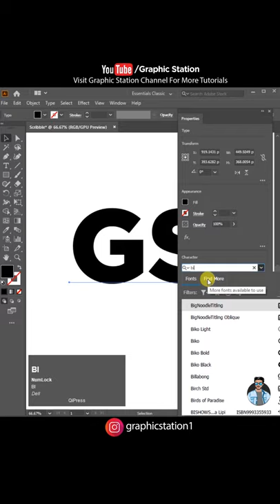How To Create a Scribble Text Effect in Adobe Illustrator